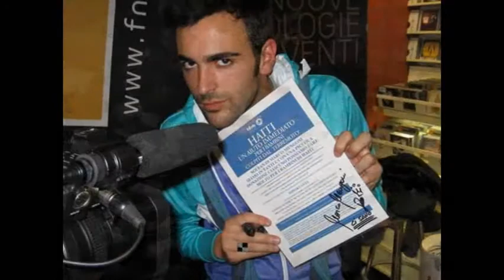Marco Mengoni Lontanissimo Da Te HQ